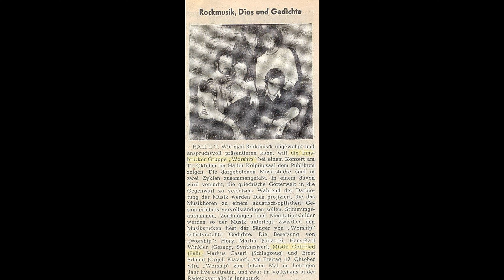Worship 1980: "Erwachen" - Eigenkomposition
Eine weitere Hitreminiszenz aus den frühen Zeiten meiner Musikaktivitäten - Thanks to Mühlthaler Christian for Recording!
Besetzung:
Hans-Karl Winkler - Vocals
Ernst Schmid - Keyboards
Martin Flory - Guitar
Gottfried Mischi - Bass
Markus Casari - Drums